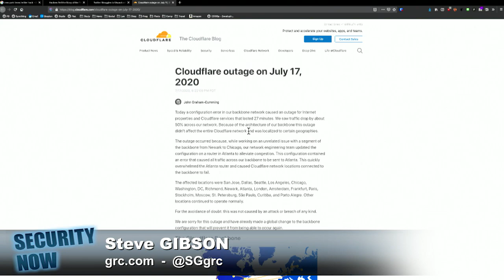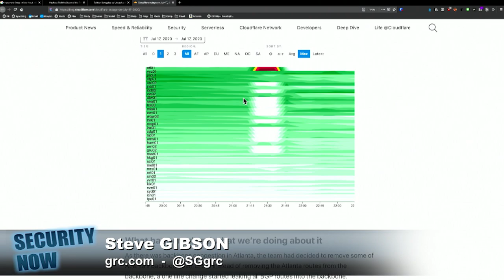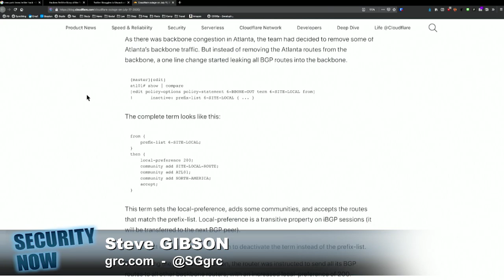How Cloudflare Killed the Internet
It was just one single measly little line in a router’s config file and suddenly Riot, Gitlab, Patreon, Authy, Medium, Digital Ocean and countless others, including, ironically, ""DownDetector"" became unreachable and dropped off the Net.

On Security Now, Steve Gibson and Leo Laporte dissect the mistake that took down half the net last week.

For more on this story and many others, watch episode 776 of Security Now